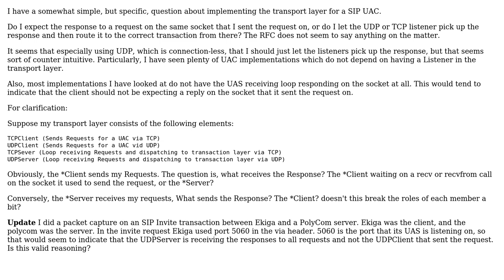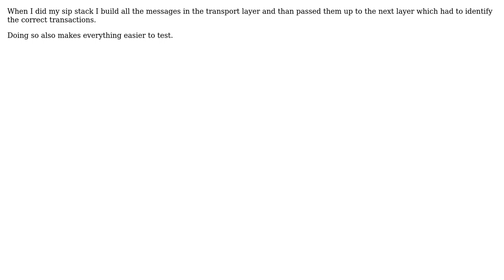Software Engineering: Implementing the transport layer for a SIP UAC (2 Solutions!!)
Software Engineering: Implementing the transport layer for a SIP UAC

With thanks & praise to God, and with thanks to the many people who have made this project possible! | Content (except music & images) licensed under CC BY-SA | Music | Images & others | With thanks to user Jonathan Henson user jgauffin user Bart van Ingen Schenau and the Stack Exchange Network Trademarks are property of their respective owners. You are responsible for your own actions.